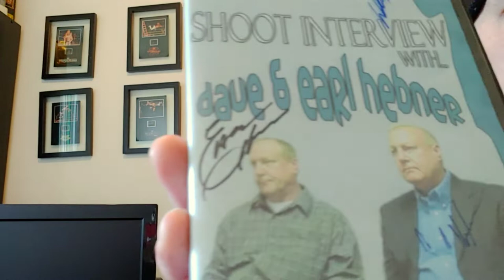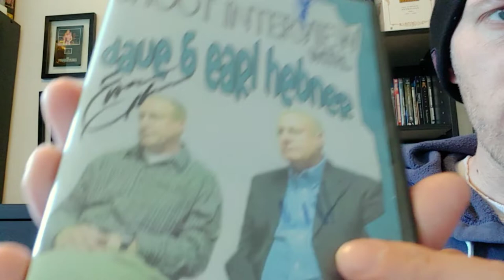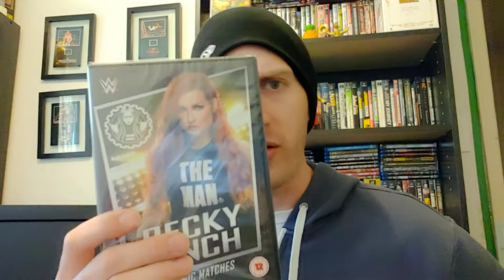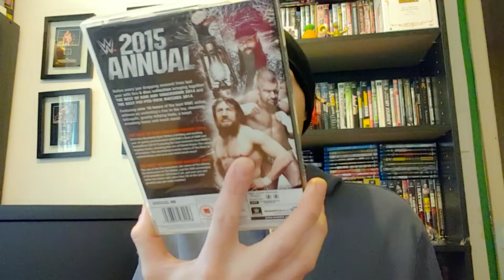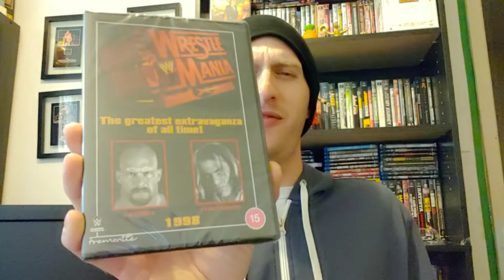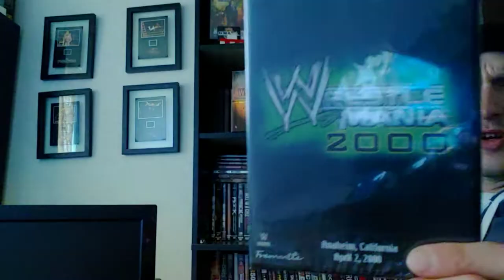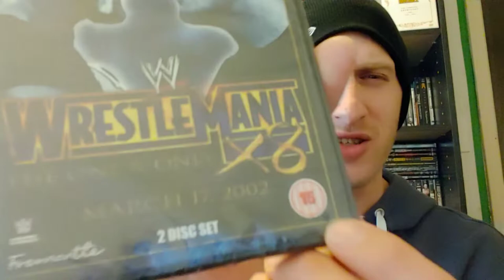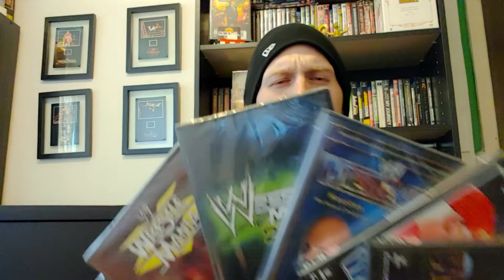HUGE UnBoxing - WrestleMania DVDs, Rare Autographs